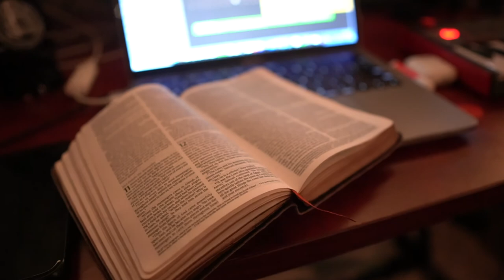falling in love with you